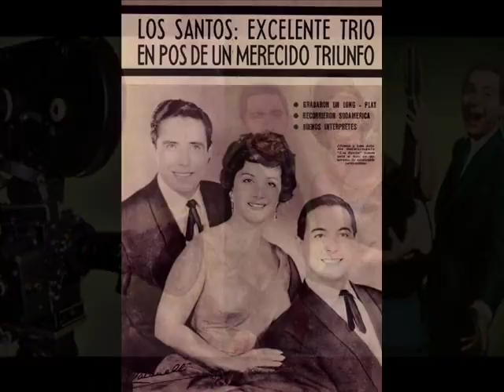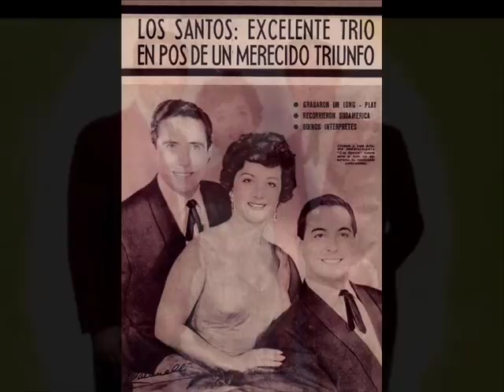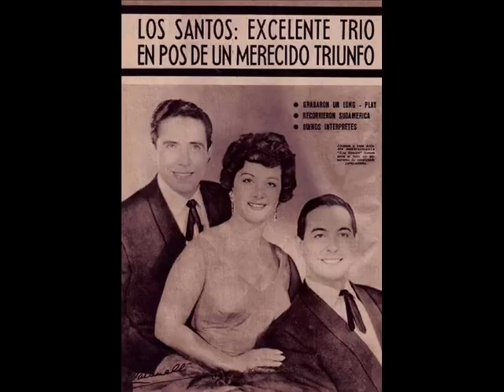LOS SANTOS VS LOS T.N.T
Al recordar a los grandes grupos argentinos de los años 60s , aparte de los Cinco Latinos  nos encontramos con Los Santos y los T.N.T , eran estupendos , les dejo entonces unos recuerdos de ellos para deleitarnos.